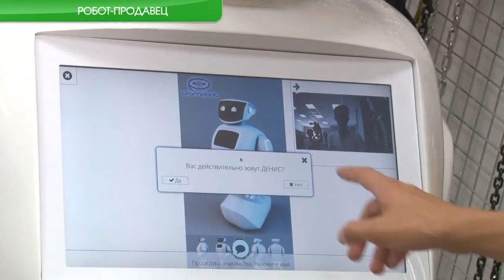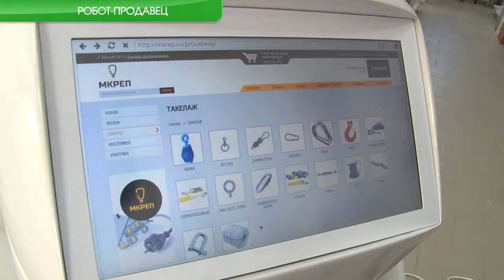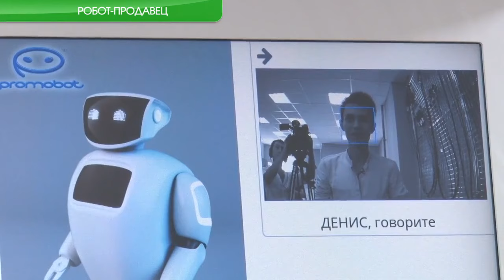Открытие магазина в Казани МКРЕП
12 августа прошло открытие магазина «МКРЕП» в Казани, в котором начал свою работу первый в городе Робот-продавец по имени Марк! В день официального открытия магазина он главный герой. С ним фотографируются, разговаривают и периодически спрашивают про Владимира Путина. Он с легкостью опознает и запоминает людей. Всегда доброжелателен, дружелюбен и даже может сделать комплимент. Он никогда не опоздает на работу и знает, какая сейчас погода на улице. При этом порой сам задает вопросы, если не может найти какой-либо товар.

Однако главная задача уникального чуда техники - научить людей пользоваться интернет-магазином. Помочь в выборе товара, оформить заказ и оплатить – с необычным продавцом сделать это очень просто.

В дальнейшем робот-консультант будет помогать в выборе товара, а может и самостоятельно его упаковать.